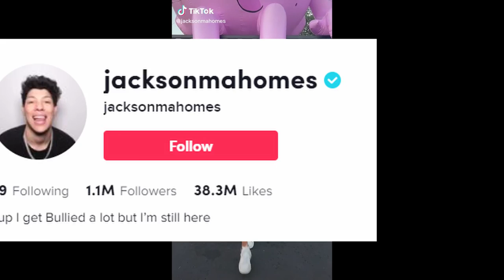This Might Be The End Of Jackson Mahomes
Jackson Mahomes is in the news again after an altercation at a Kansas City bar in February 2023.